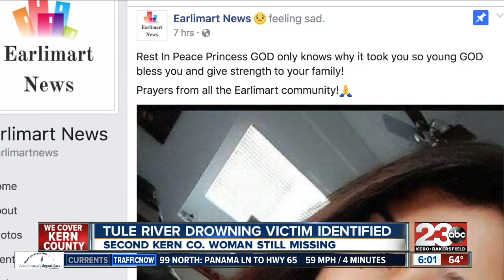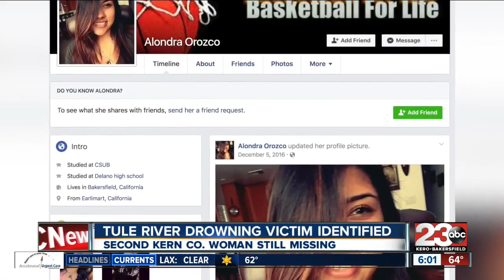Tule River drowning victim identified